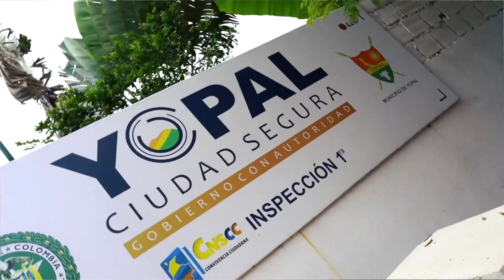RENDICION DE CUENTAS 2021 GENERAL